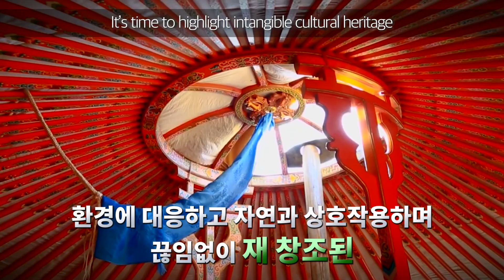[2020 세계무형문화유산포럼] 인트로 영상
2020 세계무형문화유산포럼 인트로 영상